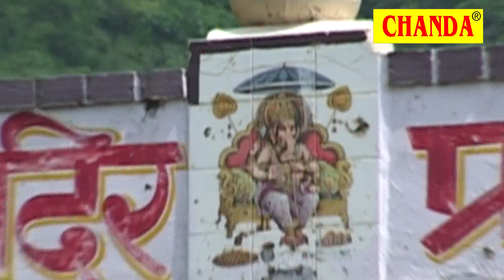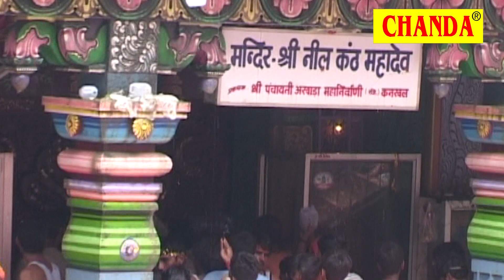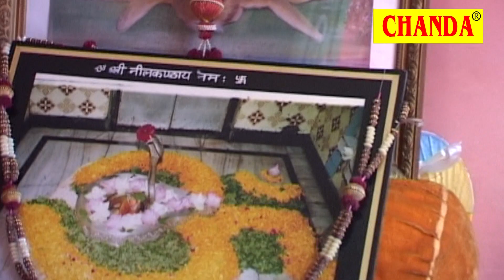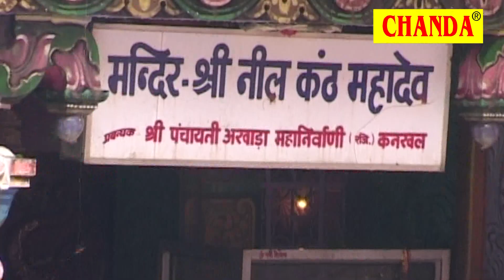काँवरिया स्पेशल 2017 :: बम बम बोलते चलो कावड़िया || Most Popular Bhole Baba Kawar Bhajan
Singer - Vandana Vajpai, Rakesh Kala
Album - Bum Bum Bolte Chalo
Artist - Sampreety chauhwan
Lyrics - Rukam Singh Dhiran